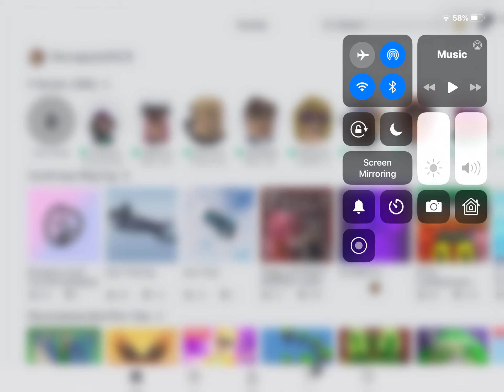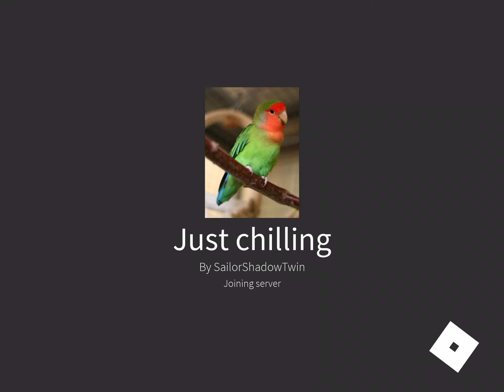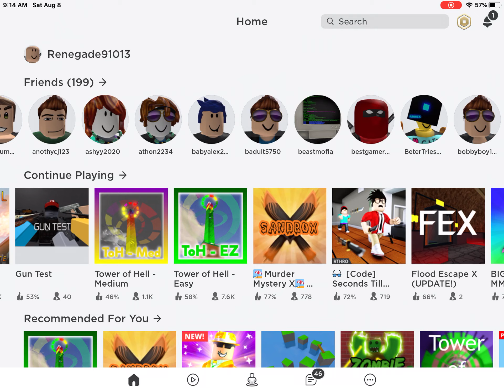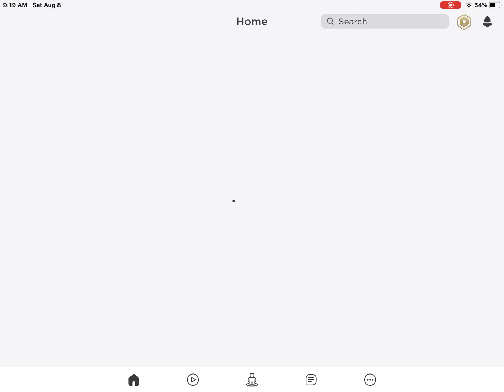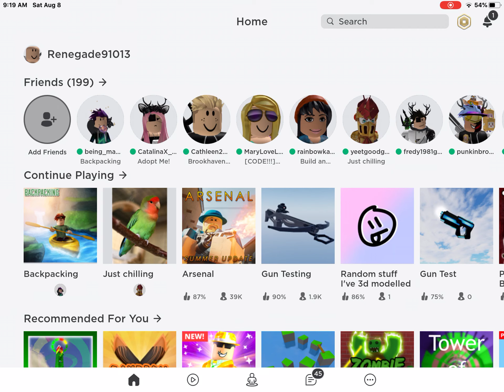August 8, 2020